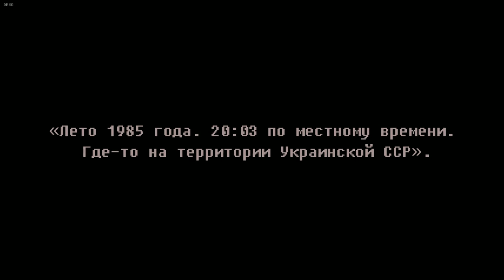Failed State ВСЁ ДО БОЛИ ЗНАКОМО!)) (DEMO)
Отечественная экшен-адвенчура, созданная студией Red Spinner в сотрудничестве с INT-Works. Сюжет игры рассказывает довольно избитую тему - конец света из-за природных катастроф. Цунами, извержения вулканов и прочие абилки природы стирают человечество с лица Земли.

В принципе подобных хватает - вам нужно выживать, собирать ресурсы, отстреливаться от других выживших и т.д. НО примечательная особенность игры в том, что всё действие происходит на территории Украины. То есть вас ожидают русские надписи, знакомая речь, а главное совецкие постройки и вообще очень знакомое окружение, что конечно является плюсом в копилке игры. Главная героиня - девочка, которая путешествует на своём мотоцикле.